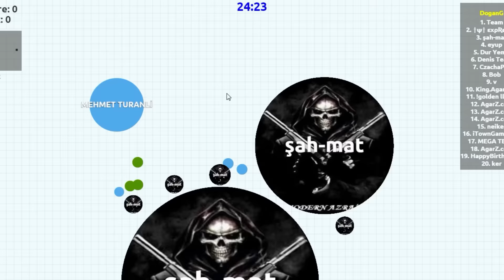Agarz.com - Records 15k - Super Temas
Hola que tal, Soy Maxi Tuning

 :-) Subo Varios Vídeos al Día Agar.io - AgarZ - Agar3d - Monster Legends - Clash of Clans - Gta V Online wii :D

♦ Espero te Gusten, Te Entretengan y Logre Sacarte una Sonrisa =)
♦ El Objetivo de estos es solo Pasar Un Buen Rato XD

Saludos :D

●Diviners ft. Contacreast - Tropic Love Original